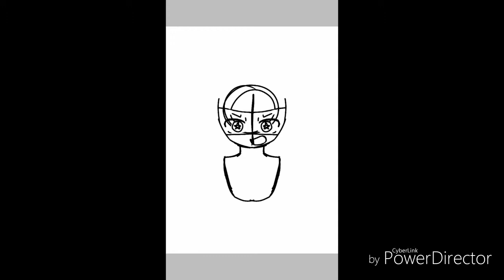Você pode fazer a diferença! (Steven Universe the Movie speedpaint)